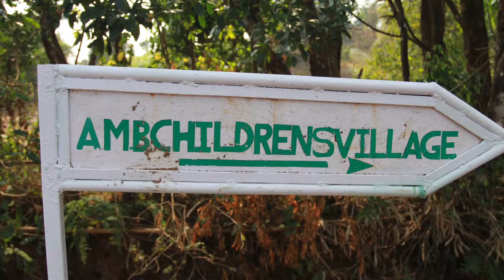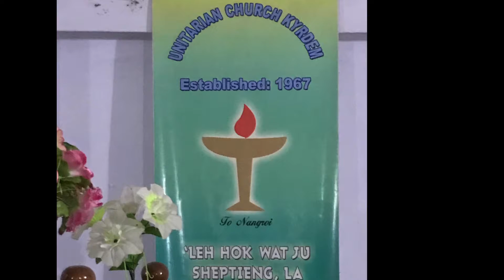RRUUC Partner Church Visits, 2018